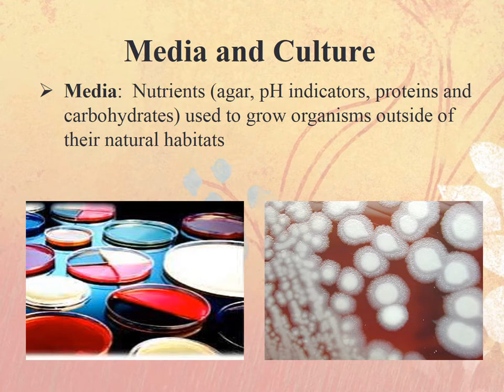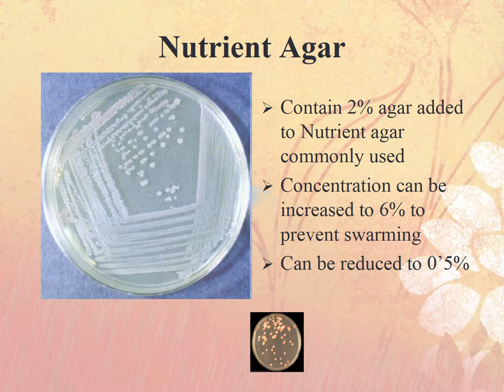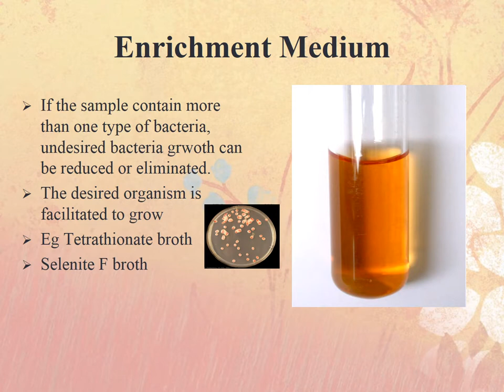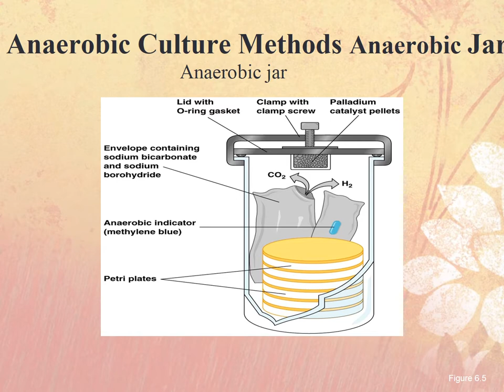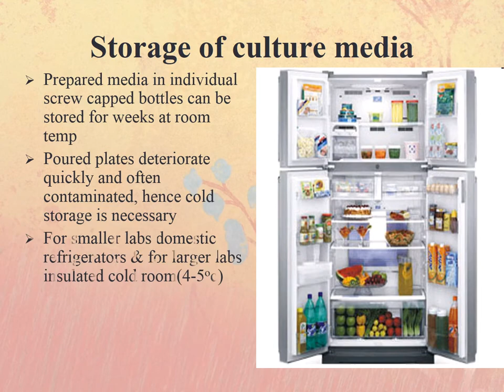Culture Media PPT (Slide Presentation)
Download Media Culture PPT @